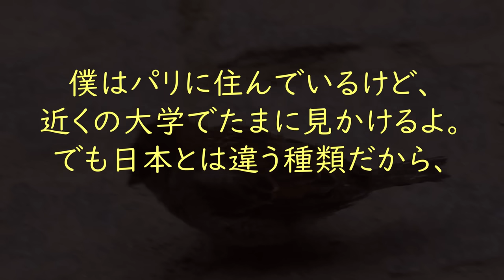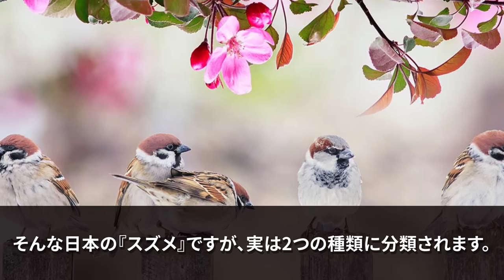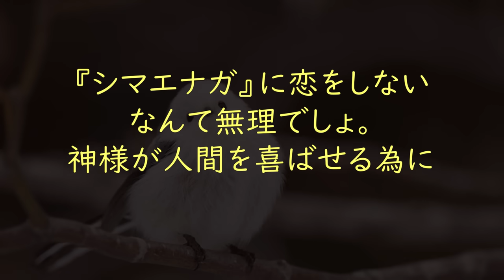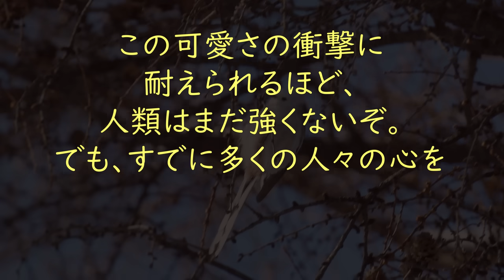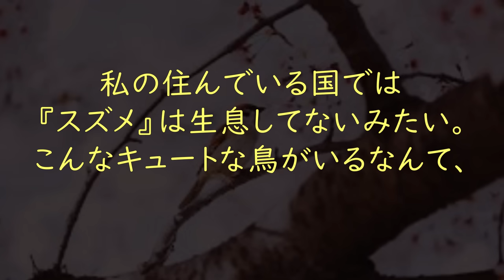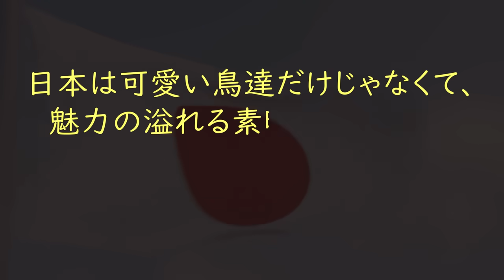【海外の反応】海外悶絶！「なぜ日本の動物だけ！？」日本に生息するスズメ達の圧倒的な可愛さが世界中で話題にwww